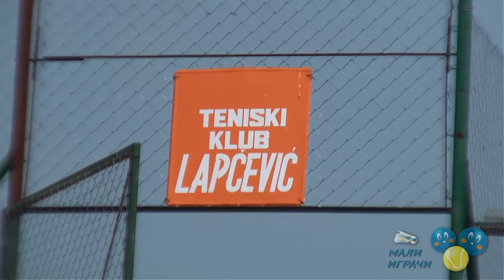Državno školsko takmičenje u tenisu, TK Lapčević Sokobanja, 2.6.2017.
2. јуна 2017. у 10 часова почело је Државно школско такмичење, које организује Савез за школски спорт Републике Србије у сарадњи са Спортског савеза Зајечара и ТК Ас Тимок. Учествовала су деца из следећих градова: Смедерево, Шабац, Панчево, Врање, Пирот, Бабушница, Ниш, Алексинац, Ћићевац, Зајечар, Вражогрнац, Сокобања, Бор и Параћин.
Ево које девојчице су биле најуспешније 2. јуна у ТК Лапчевић:
1. Александра Стевановић, ОШ „3. октобар“ Бор
2. Миа Милисављевић, ОШ „Митрополит Михајло“ Сокобања
3. Јелена Серјевић, ОШ „Љубица Радосављевић Нада“ Зајечар
4. Нина Крстић, ОШ „Аца Синадиновић Лоцика“ Грејач, Алексинац